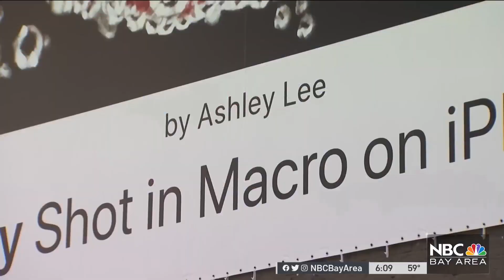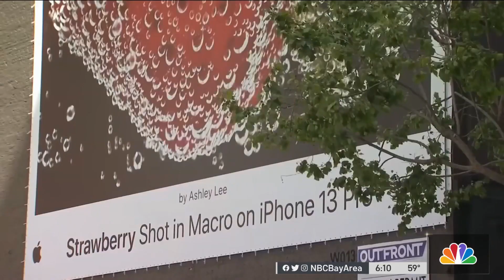San Francisco Resident Wins Apple Photo Contest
A Bay Area local won Apple’s macro shot contest, and her photos are now being showcased on billboards across the city. Scott Budman reports.